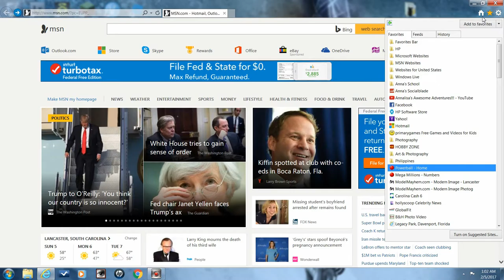Am I A Millionaire? (Episode 4)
Am I A Millionaire? Annalisa plays the lottery once again to determine if we are millionaires. (This is all done in fun! Her parents are the purchasers & owners of the lottery ticket.)